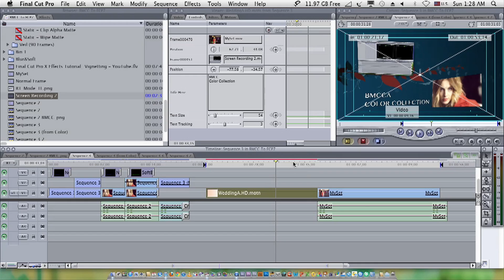TTT_Temp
Motion To FCP6 7